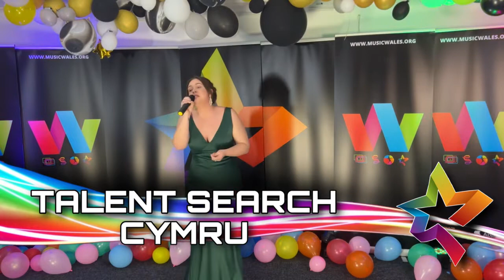Chloe Laws | Winning Performance | The Grand Finale | Talent Search Cymru 2022